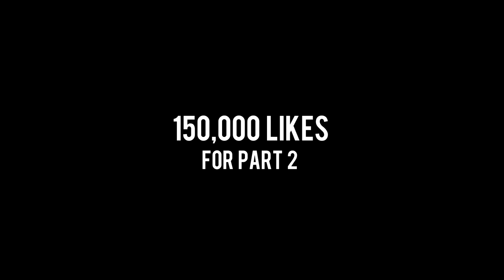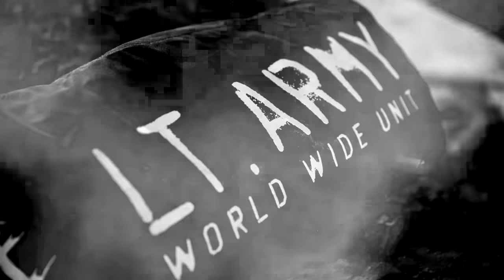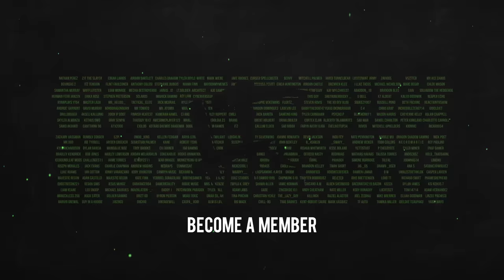DEADPOOL VOICE TROLLING | EPISODE 3 | PART 1 (BLACK OPS 4)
Support-a-creator code: LTLICKME
Install Raid for Free ✅ IOS ✅ ANDROID Start with💰50K silver and get a Free Epic Champion 💥 on day 7 of “New Player Rewards” program.

Kanye West  BROCKHAMPTON Type Beat - Lavish